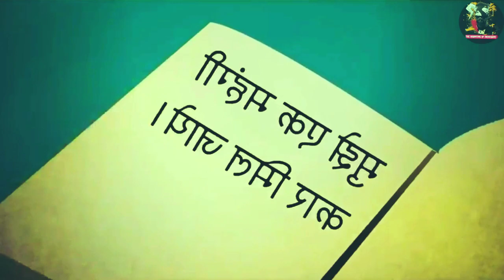JINN KA HAUNTED BOOK | Jinn Ka Bhootia Kitab || Animated Hindi Horror Stories || जिन्न की किताब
wansee-hindihorrorstoriesanimated
jinn ka haunted book,
kya jin hote hain,
jinn kya hote hain,
जिन्नात कहां रहते हैं,
भूतिया किताब भूतिया किताब,
jin ki horror story,
asli me bhut,
jin kaise hote hain,
भूत को कैसे बुलाये,
jin kya hai,
jin kya hota hai,
jinn horror story,
real jinn ki video,
जिन हॉरर स्टोरी,
asli jin,
jinn ko kaise bulaye,
भूतिया किताब,
खबीस भूत,
ghost ko kaise bulaye,
घोस्ट रियल स्टोरी,
जिन कैसे दिखते हैं,
jin ko kaise bulaye,
jin ghost story,
jinnat horror story,
जिन का रहस्य,
dybbuk box real story in hindi,
क्या सच में जिन होते हैं,
द रियल हॉरर स्टोरी,
यह भूत पकड़ने वाला,
भूत होने के सबूत,
भूत real story,
भूत का रियल स्टोरी,
bhoot ki kahani pocket fm,
भूतिया किताब की कहानी,
zing bhutiya kahani,
jin ki real story,
jinnat ki kahani real story
short hindi horror story,
hindi short horror film based on true story,
hollywood horror short story in hindi,
horror short story in hindi cartoon,
animated short film horror story in hindi,
horror story hindi urdu short,
world's most horror short story in hindi,
horror short story animated in hindi,
annabelle horror story in hindi short,
horror stories in hindi full story short,
best horror story in hindi short,
horror stories in hindi short story,
horror animated stories hindi,
short hindi story,
short kahani in hindi,
hindi horror animated story,
और हॉरर स्टोरी,
hindi horror story,
एक सच्ची घटना हॉरर स्टोरी,
hindi horror stories,
horror story short,
horror स्टोरी इन हिंदी,
horror story short video,
horror stories hindi,
भूत स्टोरी इन हिंदी,
bhut ki short story,
भूतिया स्टोरी इन हिंदी,
भूत की कहानियां इन हिंदी,
horror story in hindi short video,
horror short story hindi real,
horror story pocket fm,
horror story fm,
3 horror stories in hindi,
3 horror story,
3 हॉरर स्टोरी
10 magic book,
magic book part 1,
magic book day 1,
the magical book part 2,
3 magic book,
the magical book 3rd class,
magic book 4,
magic book 4 in 1,
magic book 5,
5 second magic book,